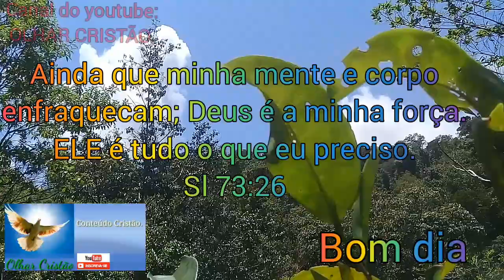03- Mensagem de Bom dia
Quer ENVIAR ESSE VÍDEO no seu WHATSAPP, FACEBOOK, INSTAGRAM ou alguma outra rede social?
É só você localizar o nome " Compartilhar " que fica logo abaixo do vídeo, bem do lado do botão curtir. Você clica em "Compartilhar" e poderá enviar o vídeo pelo Whatsapp, Facebook, Instagram, ou outra rede social.
Qualquer dúvida, me pergunte nos comentários 🤗